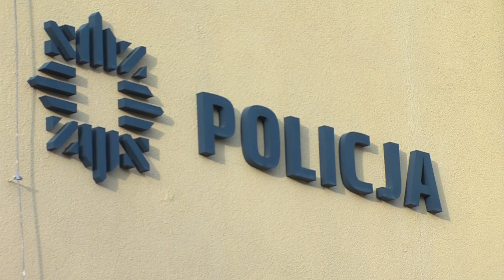Czarnków: Oszuści komputerowi zatrzymani